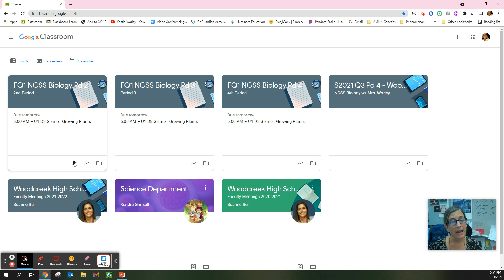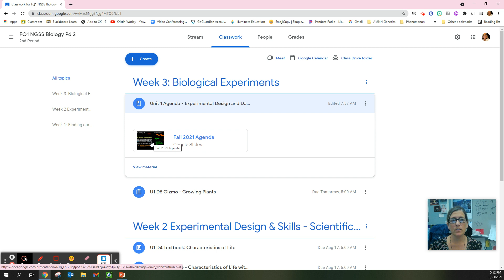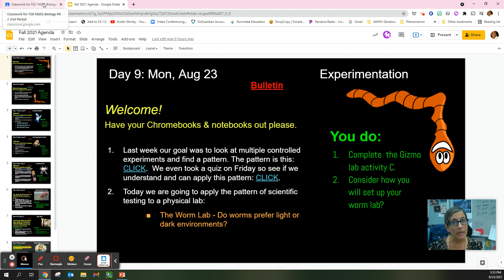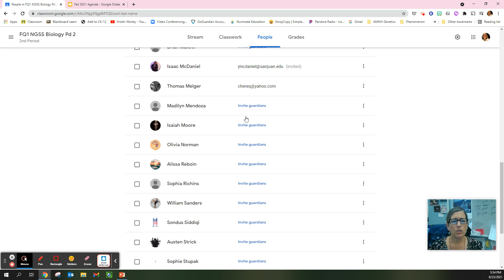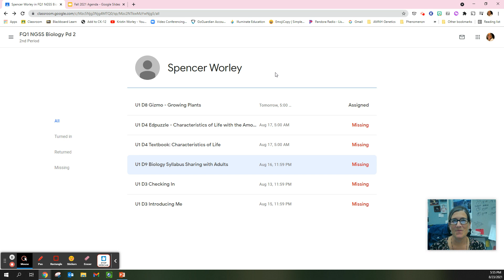F2021 Google Classroom